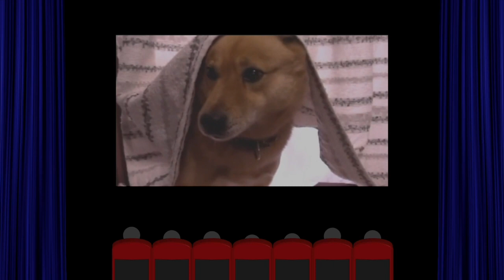ちろちゃんのあたふたクッキング 蓮根とタラコのマヨネーズ和えを作った。【本篇】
2022.6.6 この日は蓮根とタラコのマヨネーズ和えを作りました。タラコとマヨネーズであえてタレを作ります。蓮根はスライスしてお湯に⒛秒通します。その後水で占めて水分を拭きます。蓮根にタレをかけてカットした小口ねぎをまぶします。
果たして味はどうだったでしょうか。

【本編BGM】
わくわくクッキングタイム的なBGM/フリーBGM DOVA-SYNDROME